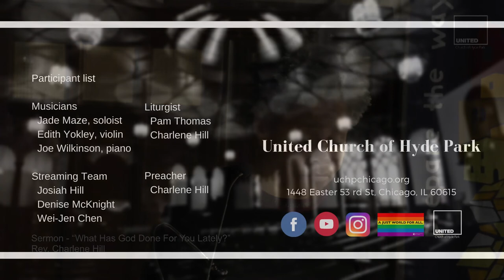"What Has God Done For You Lately?” (Dec 20 2020)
Sermon: " What Has God Done For You Lately?”